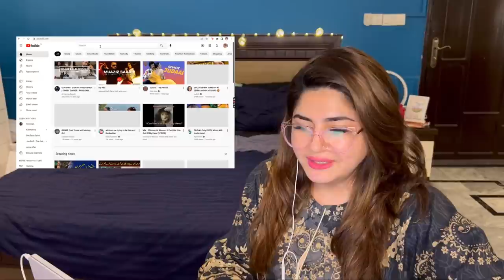RAMZAN VLOG 9 - Reacting To My First Ever Vlog | GlossipsVlogs